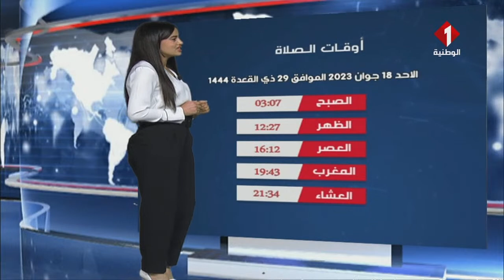النشرة الجوية ليوم 17 - 06 - 2023